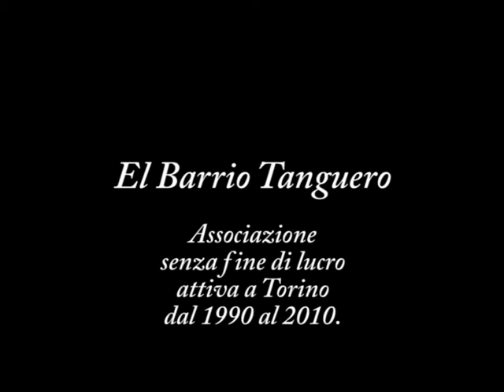2003 Marega all'Educatorio (3) - Volver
Era abitudine del Barrio Tanguero iniziare l'anno con la serata di tesseramento che facevamo coincidere con l'Epifania. Nell'anno 2003 l'abbiamo organizzata all'Educatorio della Provvidenza con la musica dal vivo dell'amico Giorgio Marega, già allievo del Maestro Hugo Aisemberg nel Corso per Musicisti del 2001/2002.